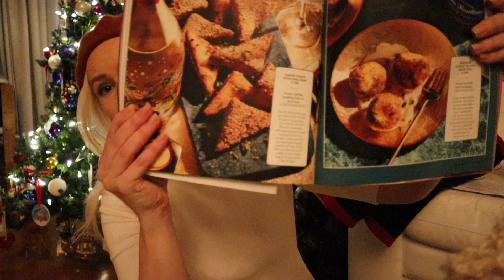My Magazine Collection & Lily | Christmas Day 8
How cute is LILY!